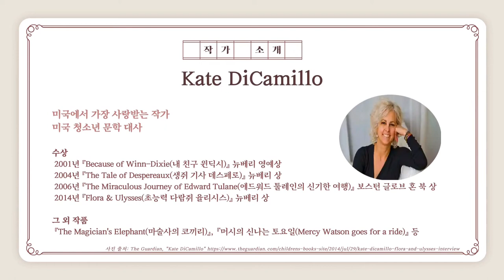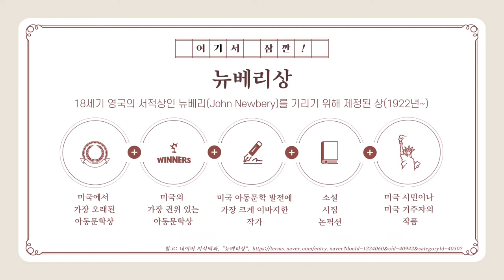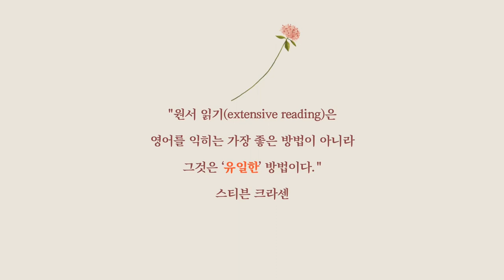[영어] 영미 문학 읽기_Because of Winn-Dixie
AR 지수, Lexile 지수 등을 참고하여
학생들이 공부하기 좋은 영미 문학을 소개하는 자료입니다.

뉴베리상 수상작 "Because of Winn-Dixie"를 읽으며
본 영상은 NE능률 영상콘텐츠연구회 소속 유보람 선생님(충남삽교고)께서 제작하여 공유해주신 자료입니다.

NE능률 수업지원센터 바로가기